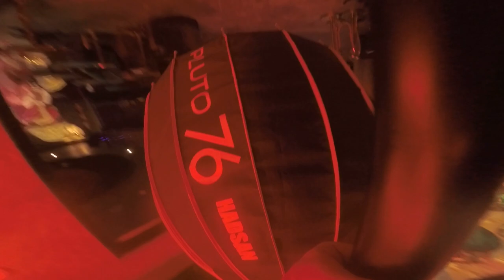Fancy Footage The Making of a Crazy Quality LGBTQ+ Anthem